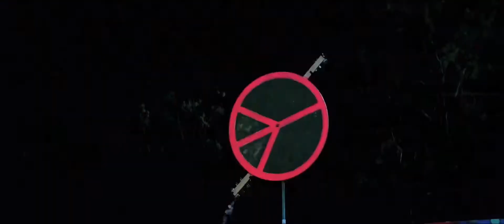Film-Cine - Gateway of Masters (2021) Official Video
FİLM-SİNE
Ustaların Geçidi

Director
MURAT SAYIM